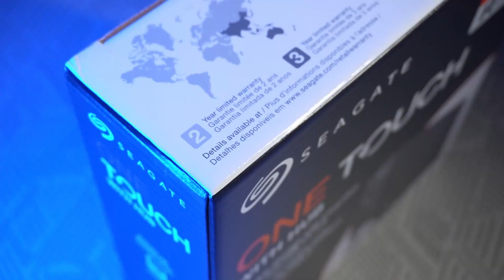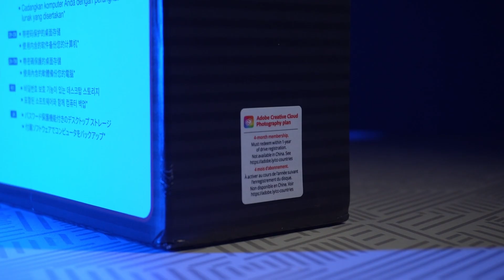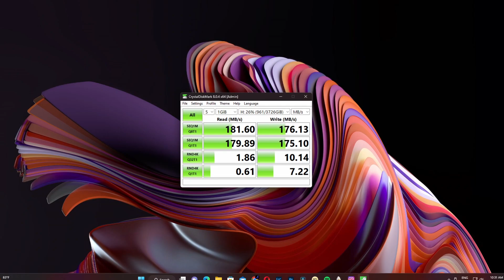Seagate One Touch With HUB 4TB HDD unboxing | தமிழ் Tamil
Sony A6000 + Sigma 30mm 1.4
Godox LC500R
Sony A7 iii + Sony 24 to 70 2.8 GM
Sony A7 IV + Sigma 24 to 70 2.8 art
Equipment List;

Camera:
Sony A6000
Lens:
               Sigma 30mm 1.4 DCDN for Sony E mount -

Iphone 13

Light: Godox LC500r

Gimbal : Weebill s gimbal

Tripod:
         Digitek DTR 520 BH -

Mic:
         Boya BYM1 -

Instagram : @pv7photography , @vikram_praveen_  &  @andrilstudio , @the_way_i_see_the_world2428